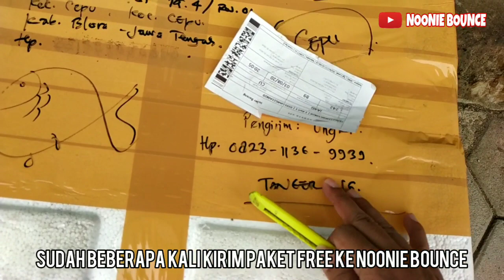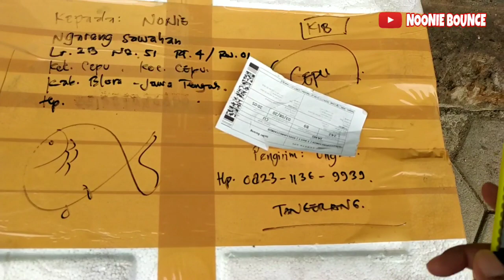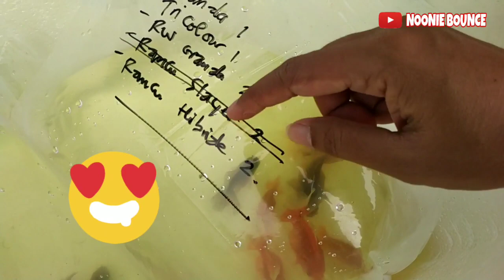Unboxing Bahanan Baby Ikan koki Dari Pak Ongkikoki Tangerang 😍😍😍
Recommended seller menurut noonie bounce
Langsung cek ya

jangan lupa ditonton sampai selesai ya dan dikomentari juga kasih pertanyaan juga boleh

buat teman-teman yang punya produk mau saya infokan di channel youtube saya bisa hubungi saya via DM instagram yaaa